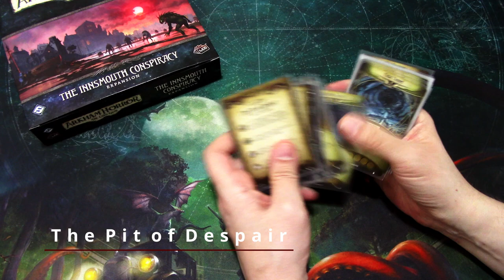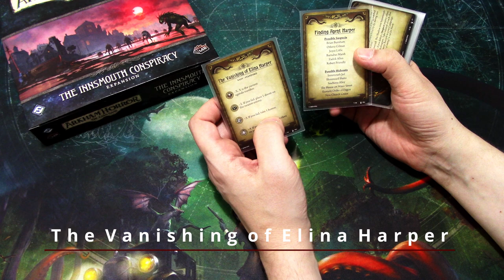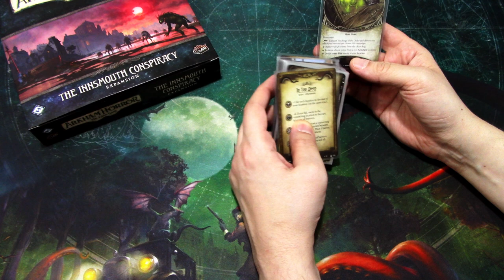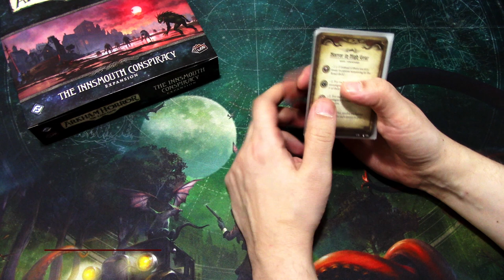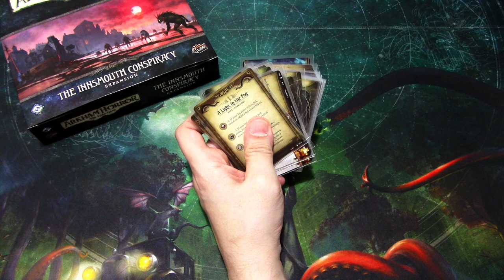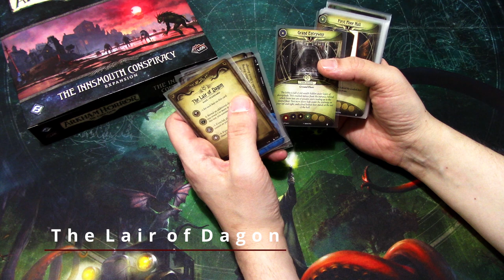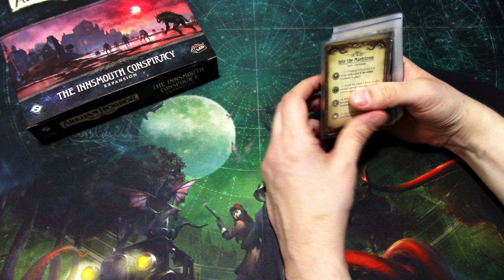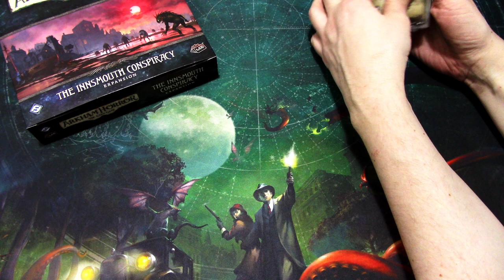My Thoughts on The Innsmouth Conspiracy Campaign (Arkham Horror LCG)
In this video I will go through my thoughts on how I liked The Innsmouth Conspiracy campaign as a whole and what scenarios I liked or disliked. This is only my rambled thoughts so I may miss some things while going throught the scenarios.

Heavy Spoiler warning! I will spoil some elements of the campaign story when talking about some specific things, so if you haven't played Innsmouth Conspiracy yet, you might wanna check this video out later after playing it atleast once.